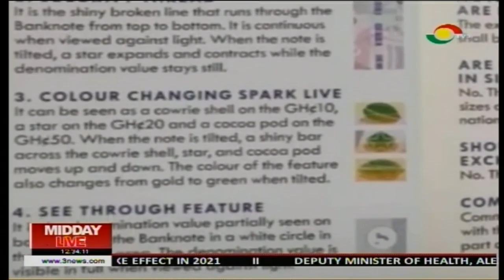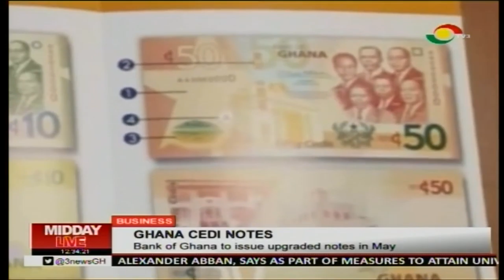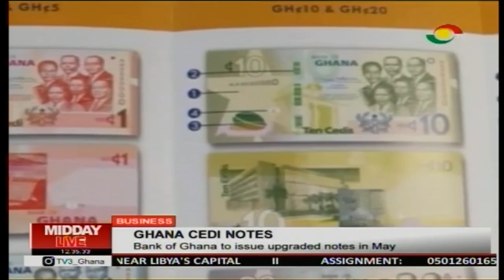MIDDAY LIVE - 9/4/2019